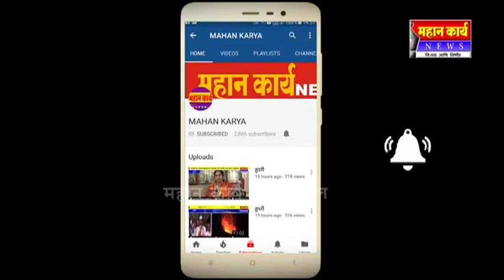मांजरी येथे लक्ष्मी यात्रेचे अक्षता रोपन